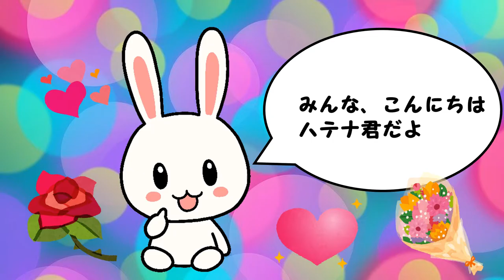【蟻の行列の作り方】ここにお菓子あるよ！○○で会話おつかいアリさん【ハテナくんの為になるいきもの雑学/昆虫トリビア】